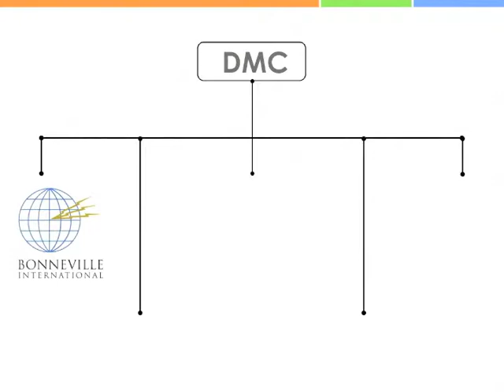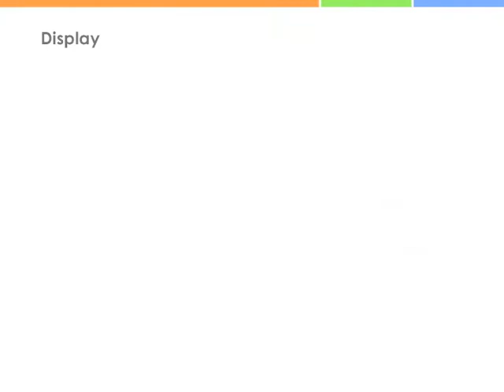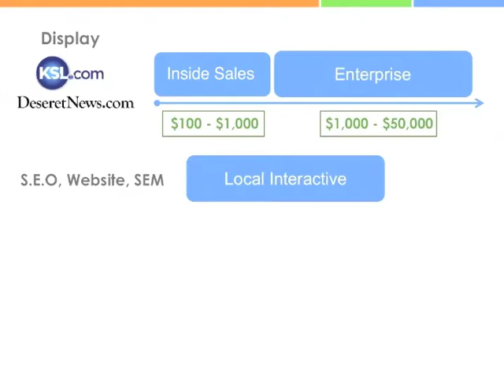DDM Organization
A brief description of DDM's organization and how salespeople fit into it.